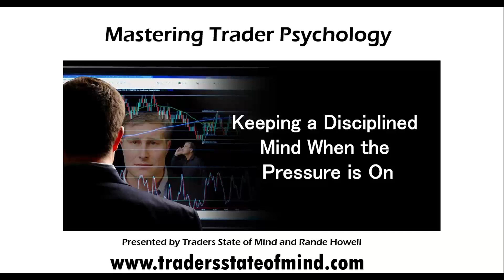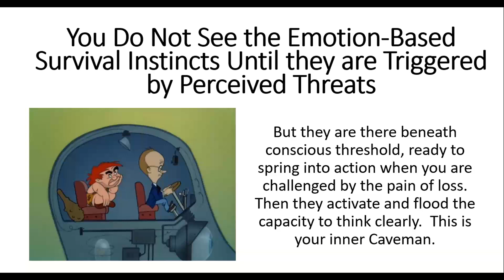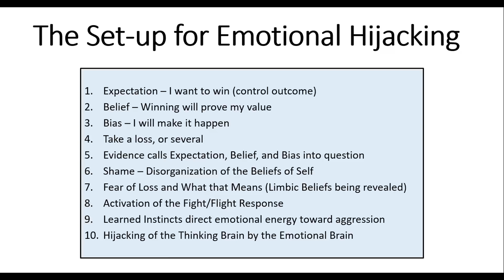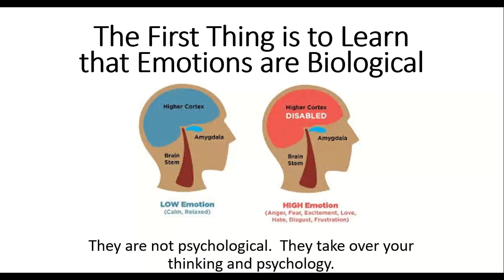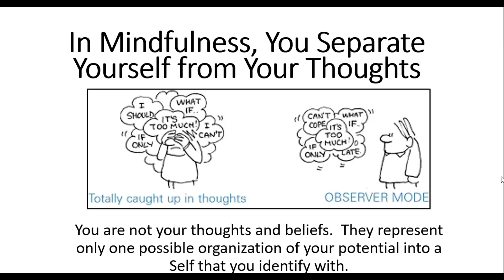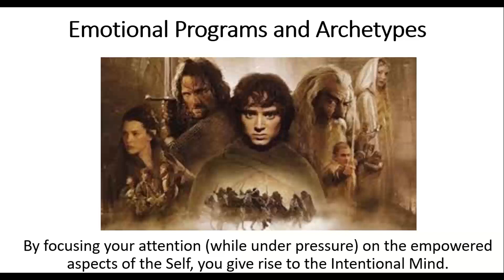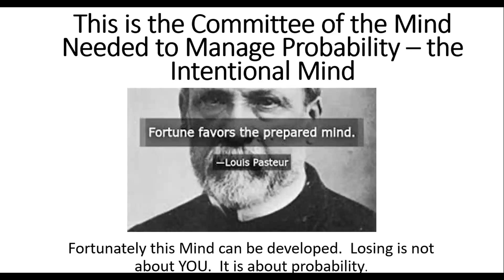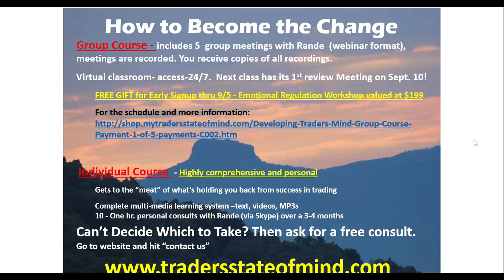Rande Howell - Keeping a Disciplined Mind when the Pressure is on | Trading Psychology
🧠 RandeHowell, a leading traderpsychologist, has more than 15 years of practice as a licensed therapist and performance psychology coach. His work centers on how to break the fear-based, self limiting patterns to which the brain adapts us for survival and how to reorganize the self to a higher level of functioning with regards to tradingpsychology.

🎓 Rande’s work teaches you how to change the way you understand and work with your biology; which allows you to succeed in regulating your emotions and breaking out of life-limiting patterns (really important in trading success). His emotional regulation training has been used to treat violent prisoners, break the cycle of domestic violence, and free people from the limitations of fearful thinking.

The tradingwebinar "Keeping a Disciplined Mind when the Pressure is on" was created to support traders in developing the essential skill of discipline in trading.

📚 Today there a several famous books about trading psychology helping traders to deal with the mental challenges:

Trading in the Zone
The Disciplined Trader
Trading Psychology 2.0
The Daily Trading Coach
The Habit